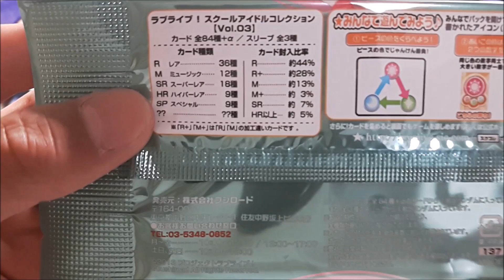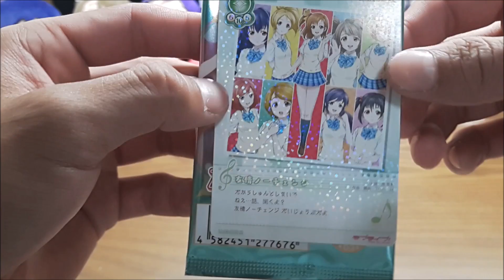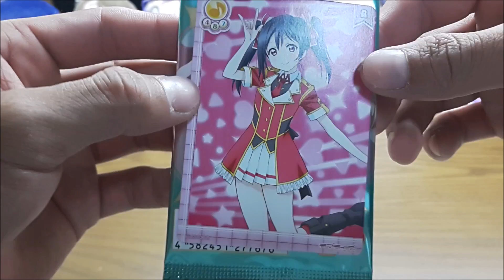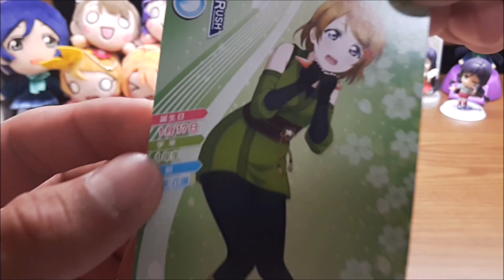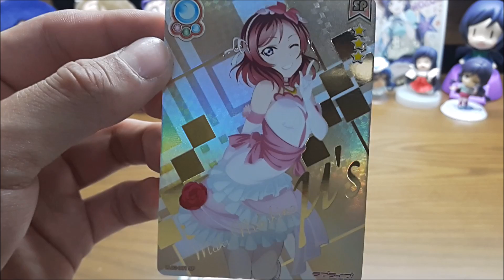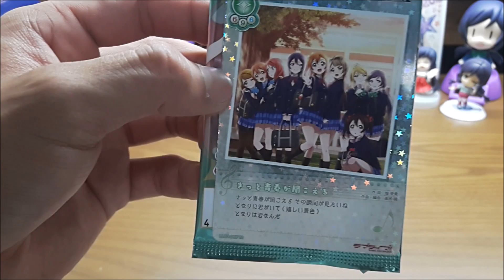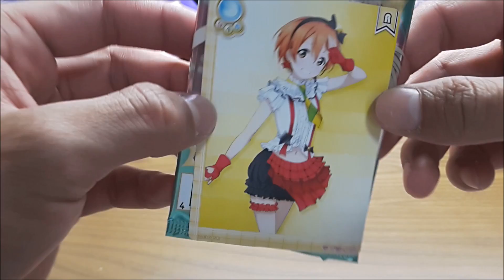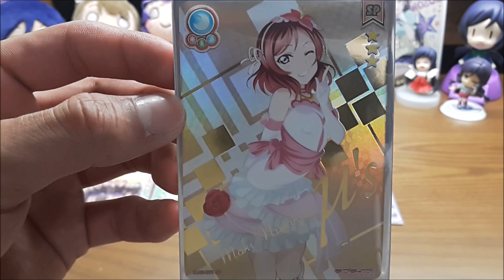【スクコレ】5：スクコレ第3弾！BOX開封！！